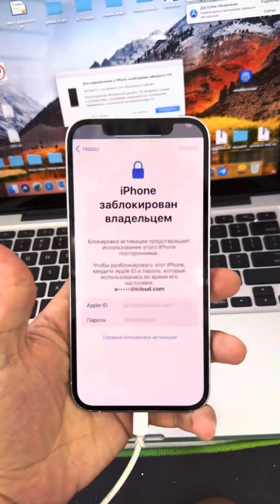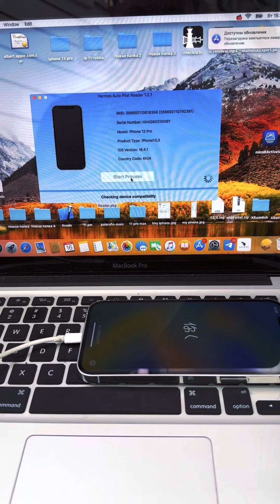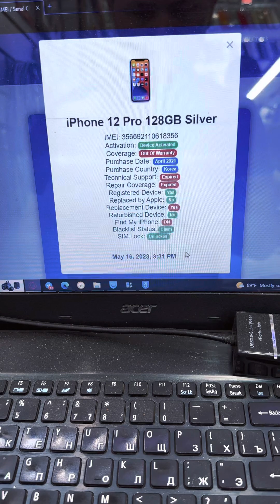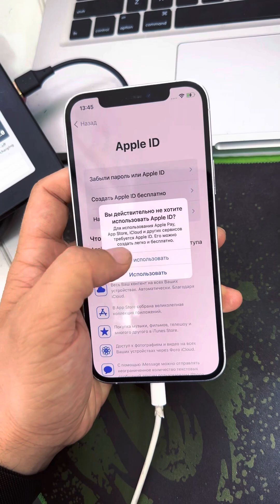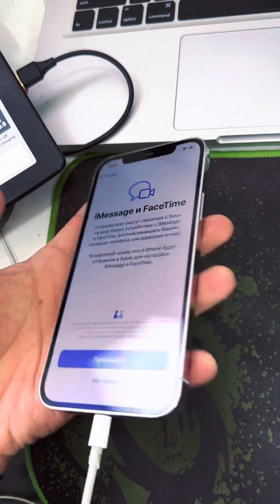Ko’pchilaga savollariga javobni video orqali berdik